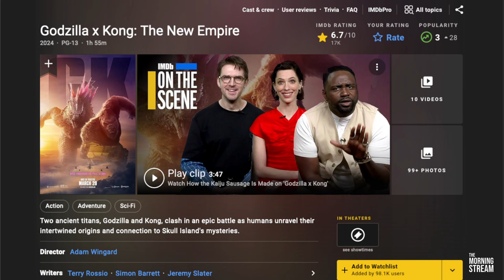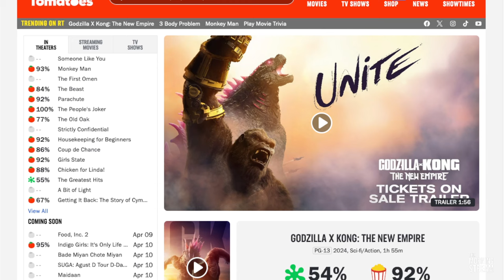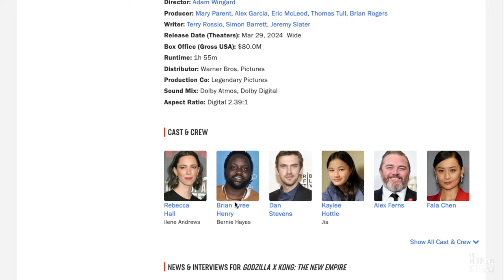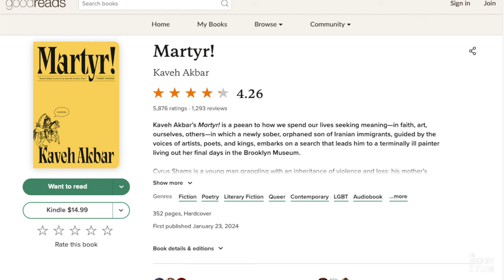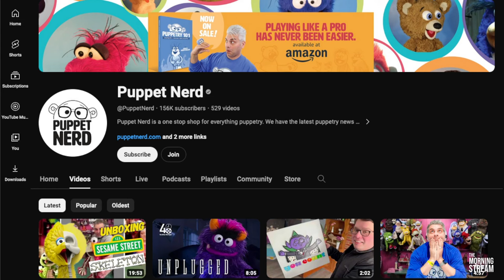TMS 2625: Drunk Call Tuesday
Living La Vida Dog Poop. Nether Piercings in the Wind. Back to the Uterus with you Jimmy. We're Gonna Need a Bigger Head. Liftin' & Whiffin'. I pick up the poo, and you should too! Whatcha Drinkin'? Whatcha Playin'? Does Buttered Toast Fall Face Down Because I Like Really Wanted To Know. The Bradley Cooper you ordered on Wish. No Show Tomorrow. Shaking the poo sausage. An Orphan Farm Boy Kisses His Sister. Flippity Ibbott. Call of Duty: Merlot Warfare. IT'S NOT A TRAP! w Amy and more on this episode of The Morning Stream.